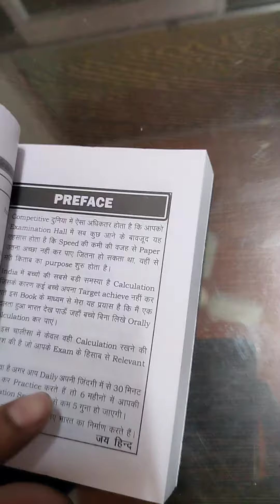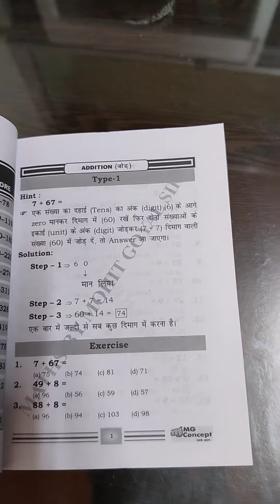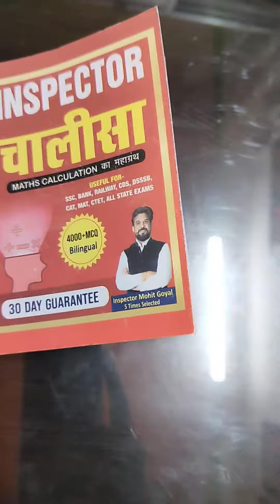Inspector Chalisa Book Review Best Book For Math Calculation Mohit Goyal Sir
Book Purchase Karne Ke Liye Link Par Click Karein